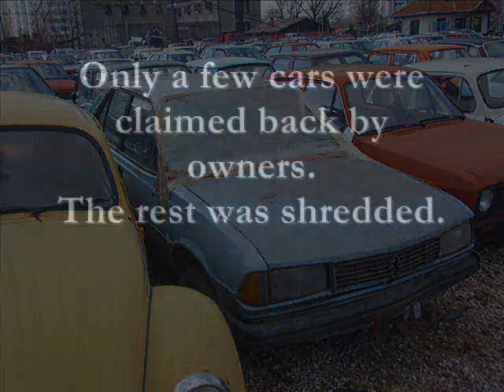Abandoned cars collected from Belgrade streets - March 2009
Pictures I took in March 2009, on a lot where abandoned cars from entire Belgrade are stored. Ony a few were claimed back by owners, the rest was shredded. Too bad.

Cars that can be seen in this video:

Morris Marina 1.3 Super
Simca (Chrysler) Horizon
Mercedes W115
Peugeot 505
Volkswagen Bettle
Fiat 131 Mirafiori
Cimos Citroen GSX 1.2
Wartburg 353
Peugeot 305
Citroen Visa
Renault 14 TL
Lancia Delta
Opel Manta B
Mercedes W123
Austin Allegro
Volkswagen T2
Škoda 120 LS
Citroen BX 16 TRS
Fiat 850 Special
Opel Senator 3.0
Ford
Pontiac Grand Prix
Cimos Citroen GS Super 1.3
Cimos Citroen GS Pallas 1.2
Mitsubishi Colt
Zastava 1300
Peugeot 104
Opel Kadett City
Chrysler GTS